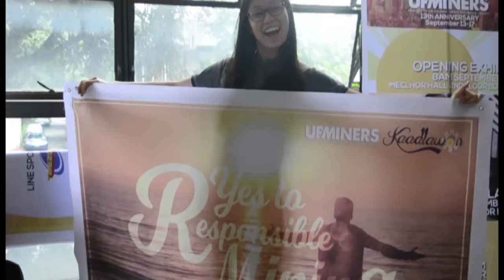The Standard of Responsible Mining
As a country that is rich in resources, a no-mining policy is not an option. Thus, to minimize environmental impacts from mining our country’s resources, the companies that operate these mines should operate according to standards set by the law.These standards include different factors such as the informed consent of the people who will possibly be affected by the operations and the implementation of responsible practices.

Responsible mining should be beneficial for the people and for the environment and that it is the government’s responsibility to make sure that companies are following the highest standard of operation.